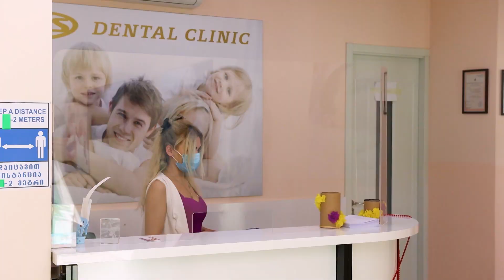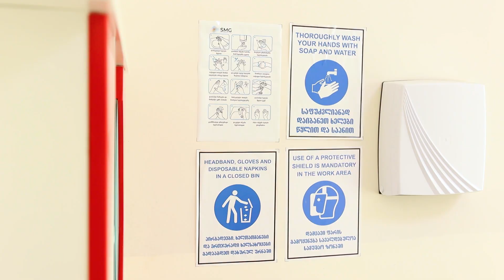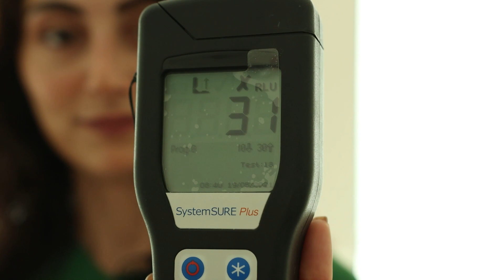"ელექსირი" სტომატოლოგიურ კლინიკა "იეს დენტალ"-ში